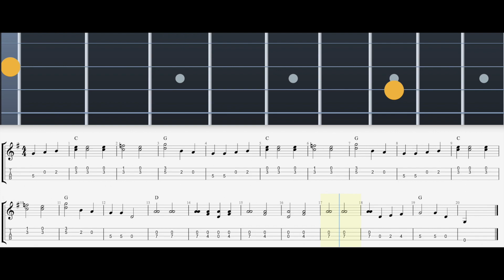John Hardy (Beginner Mandolin) Play-Along